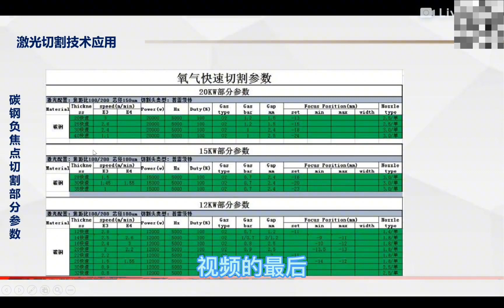12kw 15kw 20kw laser cutting with negative defocusing laser cutting parameters